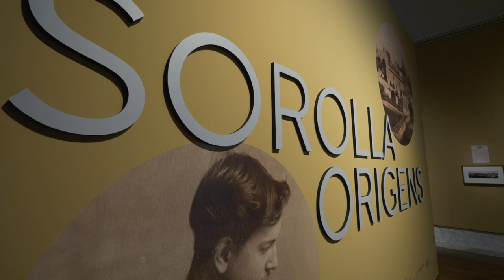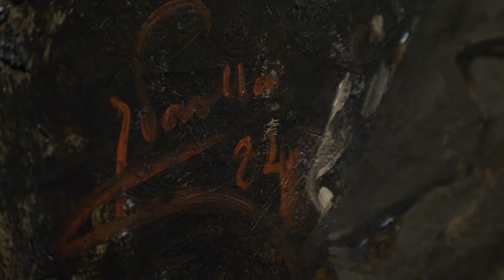Sorolla. Orígenes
'Sorolla. Orígens' explora el camí que va conduir al valencià Joaquim Sorolla Bastida a convertir-se en el pintor de major èxit nacional i internacional de l’Espanya d’entre segles, i ofereix a la societat els primers passos d’un artista, des de 1878 fins a 1884, amb obres que realitza des dels 15 anys fins als 21 i que el portarien a convertir-se en el més famós pintor del seu temps.

Comentaris: Pablo González Tornel, director del Museu de Belles Arts de València i comissionat de l’Any Sorolla, i Luis Alberto Pérez Velarde, comissari de l'exposició.

'Sorolla. Orígenes' explora el camino que condujo al valenciano Joaquín Sorolla Bastida a convertirse en el pintor de mayor éxito nacional e internacional de la España de entre siglos, y ofrece a la sociedad los primeros pasos de un artista, desde 1878 hasta 1884, con obras que realiza desde los 15 años hasta los 21 y que le llevarían a convertirse en el más afamado pintor de su tiempo.

Comentarios: Pablo González Tornel, director del Museo de Bellas Artes de València y comisionado del Año Sorolla, y Luis Alberto Pérez Velarde, comisario de la exposición.